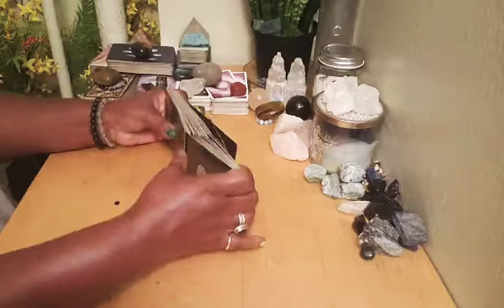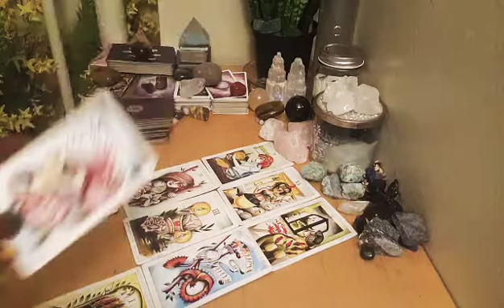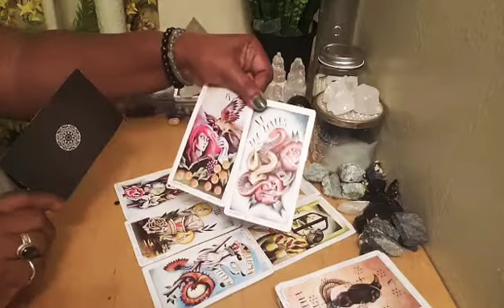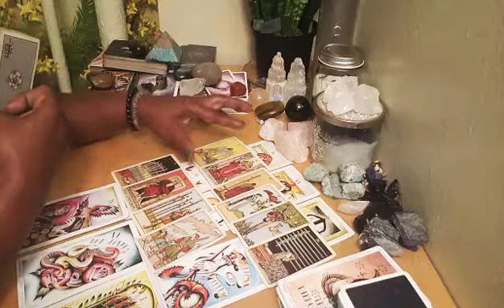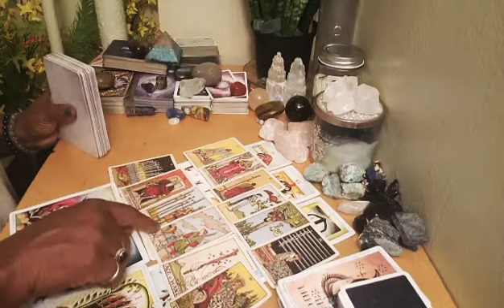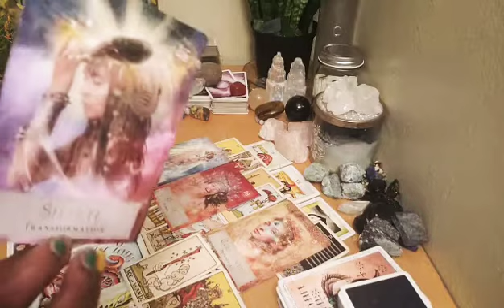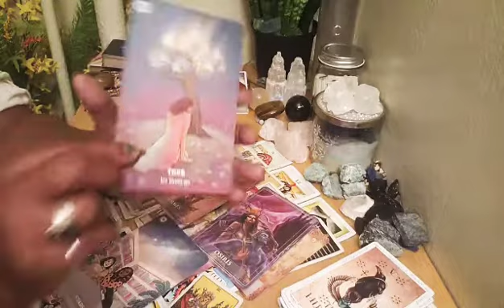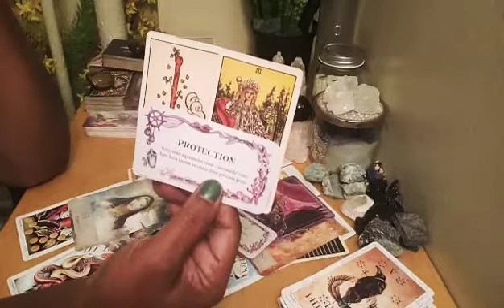Virgo Love September 2020 You're Changing. Expect Blessings on Blessings!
Greetings & welcome beautiful Virgos.
I'm sending you all much love, peace and abundance.

I am so excited that you are here. This is a monthly check-in message.

Messages from Spirit, God, Source, the Universe are timeless*

Peace, Love, Blessings & Light

New Channel Schedule:

✔Monthly Check ins 1st thru 15th

✔ Pick A Card   Saturday Eves

✔ Message from Universe  Sunday Eves

✔ Pop Up Message  Anytime

Cost $8.88

Video Included:

✔Clarity Of Future Placement Cards
✔You vs Them Spread
✔Advice From Universe
✔Bonus Oracle Card

*Exrended Video sent Via Email*

1 Question $30
You vs. Them $60
Whats Up with My Ex? $60
Oracle Cards Reading $60
Career Finance Reading $70
Full General Reading $100 = 9 Cards + Bonus
Your Soul Purpose Reading $110

Channel Contributions Greatly Appreciated

✔Personal Readings Schedule Open

✔Jewelry

     * Labradorite Ring Size 7 & 8

     * Moonstone Ring Size 6 & 7 1/2

✔Crystal Sale Inquiries

     * Moonstone
     * Rhodochrosite
     * Blue Quartz
     * Rose Quarrz
     * Clear Quartz
     * Hematite
     * Citrine
     * Selinite tower
     * Amazonite
     * Green Fluorite
     * Labradorite
     * Extra Large Tigers Eye
     * Extra Large Rose Quartz
     * Pyrite
     * Black Obsidian

✔Energy Healing Services

✔Smudge Kits

✔Incenses

Messages conveyed are for Mature audiences only. As such, please use your own discernment when making decisions in and about your life. Do Not Take on energy that does not belong to you and never ever give away your power.